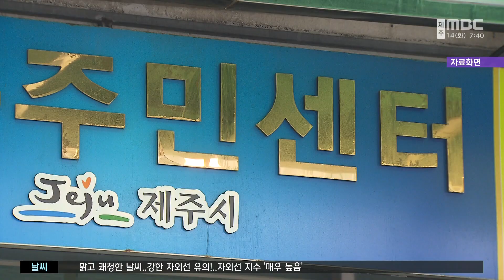주민자치회 시범 운영..다음달 12일까지 공모